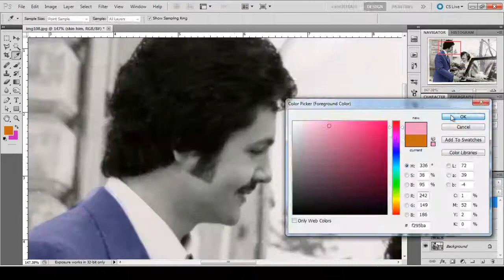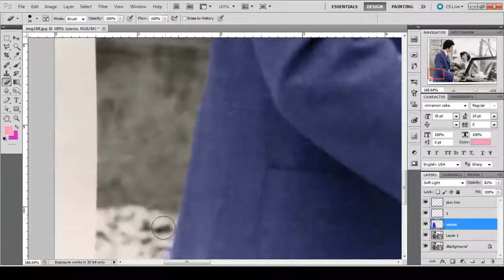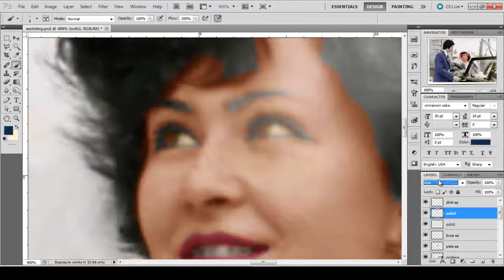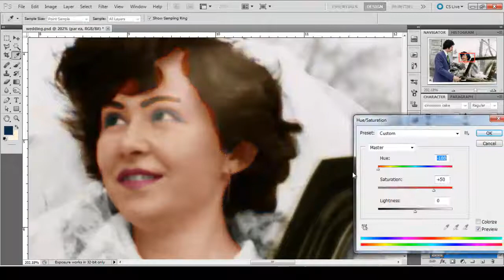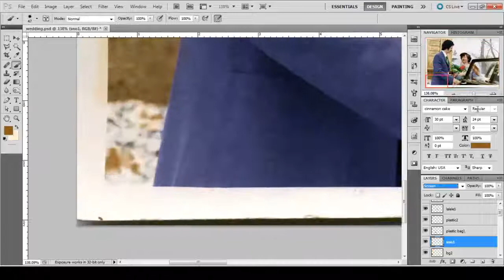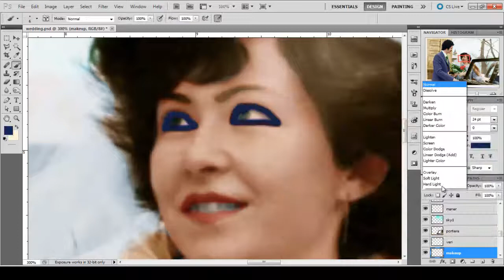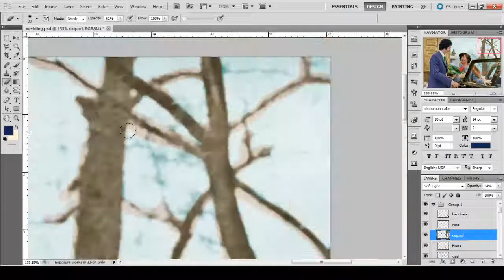Timelapse of the Colorization and Restoration of a Damaged Photo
Total amount of time: 1:17 mins.